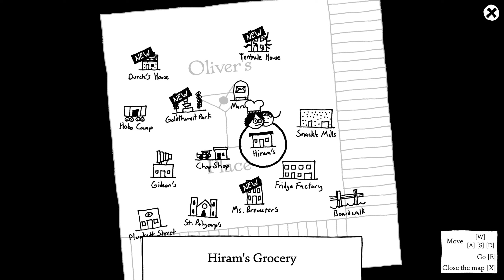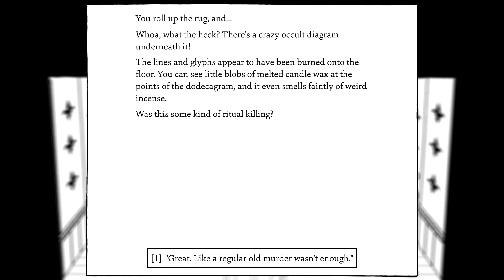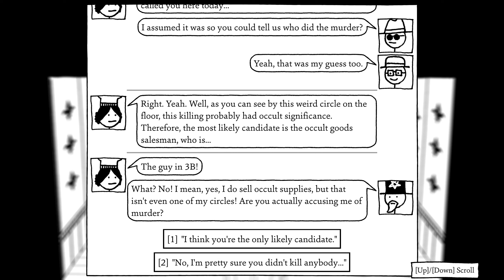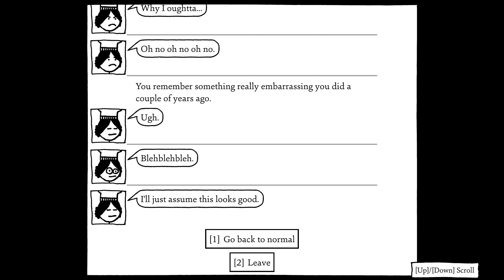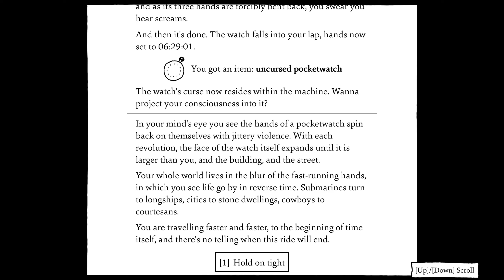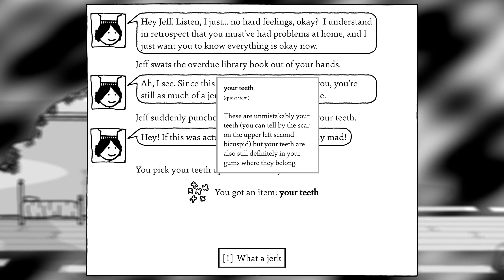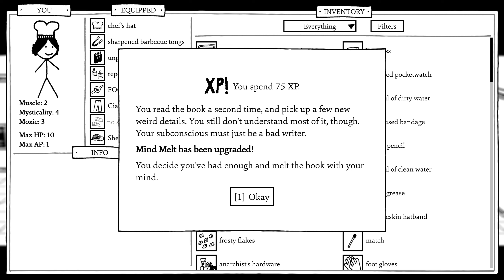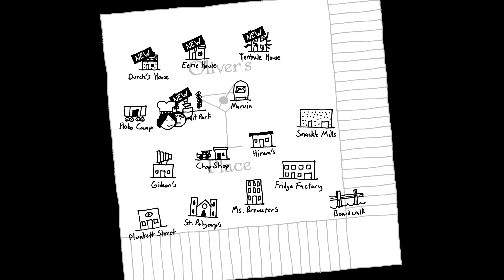This Town Won't Run Itself... | Shadows Over Loathing Episode 5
Hello friends! Welcome back to our Ocean City adventures as we continue the journey in Shadows Over Loathing. Today we're beating up some bad guys and making a dent on our quest progress! We've also - finally - found a map to the park, but the groundskeeper sure does need someone to lend a hand...

Also there's a new business in town, and it's pretty sweet to have some fresh company!

(㇏(●╥╥●)ノ)